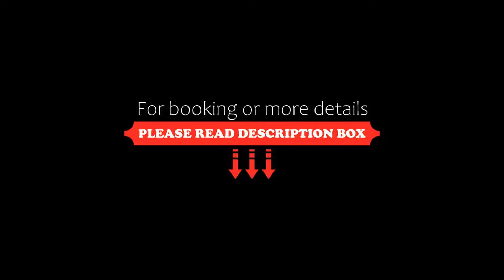Hotel Zlaty Lev, Jablonec nad Nisou, Czech Republic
About Property:
Peacefully locaed in the centre of Jablonec nad Nisou, Hotel Zlaty Lev offers free Wi-Fi and free parking, 300 m away from the Main Square and the bus station. Guests can unwind in the in-house sauna.
The restaurant, which serves typical Czech cuisine and steaks, offers a discount for hotel guests. In the summertime, dining outside is offered.
Guests can start their day with a buffet breakfast every morning.
All rooms come with private bathrooms with bathtub or shower. Most of them ha...
Property Type: Hotel
Address: Kostelni 19/1, Jablonec nad Nisou, 46601, Czech Republic
Searching For
1. Hotel Zlaty Lev - Jablonec nad Nisou - Czech Republic
2. Hotel Zlaty Lev - Jablonec nad Nisou - Czech Republic Address
3. Hotel Zlaty Lev - Jablonec nad Nisou - Czech Republic Rooms
4. Hotel Zlaty Lev - Jablonec nad Nisou - Czech Republic Amenities
5. Hotel Zlaty Lev - Jablonec nad Nisou - Czech Republic Offers and Deals
Audio Credit:
Track Title: Subway Dreams
Artist: Dan Henig